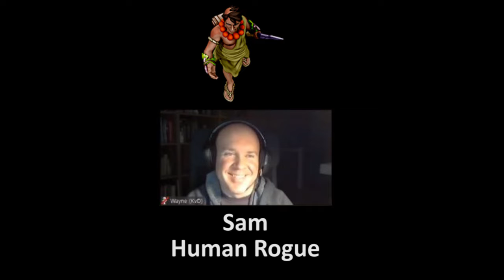Tomb Of Annihilation, Session 4, part 2, D&D, (HD)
In the last episode, the party were rudely awakened by a troop of monkeys who were trying to destroy their rain catchers. This time, the fight continues and one of the monkeys tries to make off with Ratface's backpack.